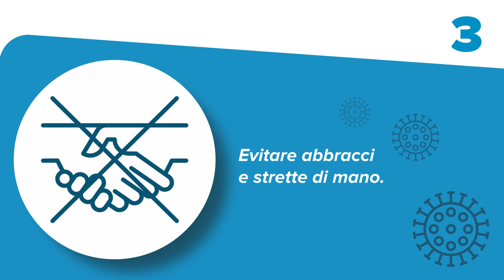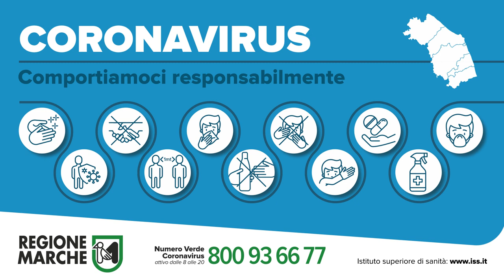Coronavirus: le raccomandazioni (due minuti per la tua salute)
11 norme igieniche per prevenire il contagio e limitare il rischio di diffusione del nuovo Coronavirus: è assolutamente fondamentale la collaborazione e l'impegno di tutti!
numero verde 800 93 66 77